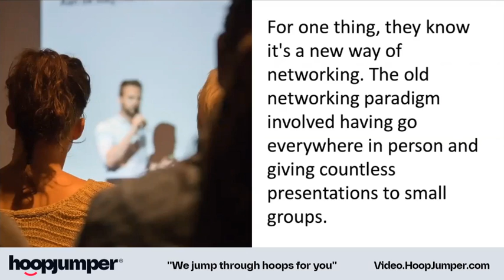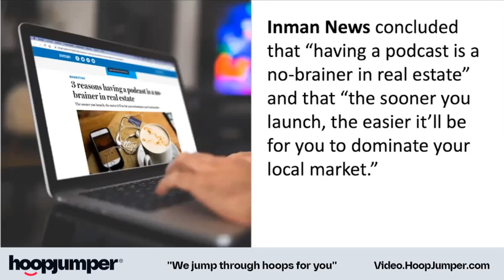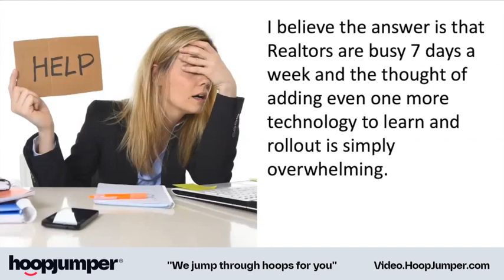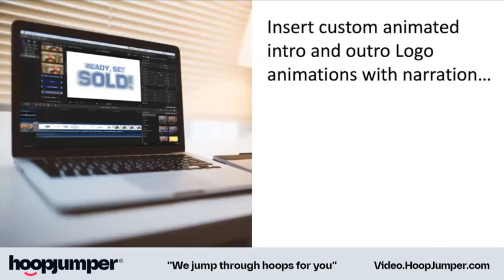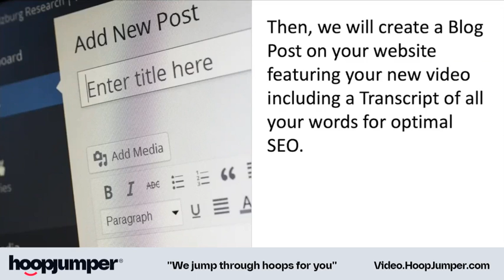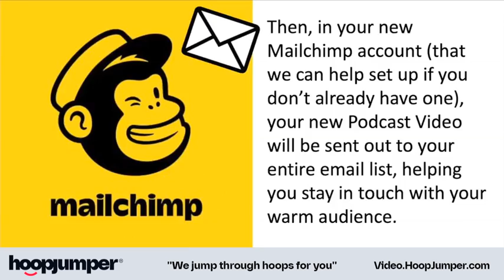How Podcasting and Video Marketing can be your ticket to greater sales and continued growth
HoopJumper Video Pro Video Marketing System

Now, Podcasting and Video Marketing can be your ticket to greater sales and continued growth